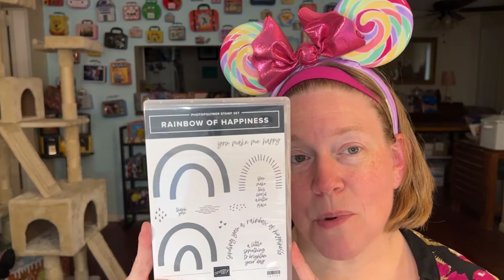Rainbow of Happiness Card with Stamparatus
Check out this fun rainbow card featuring our NEWEST in-colors! I also demonstrated our Stamparatus that helps you make perfect stamped images every time.
Pick up anything anything you need FabulousStamper.com